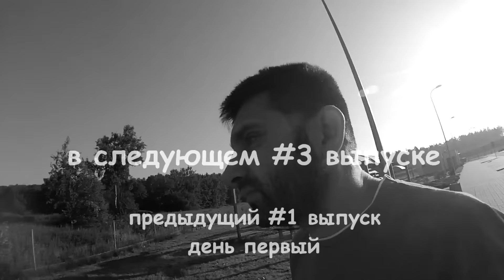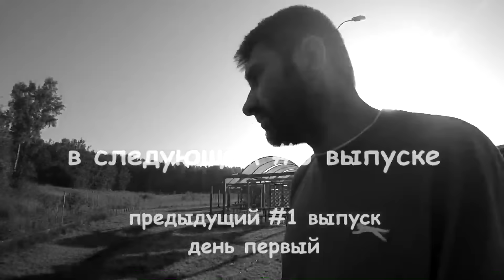День второй | мы уже в Польше | ночлег на автобане | Мы из Эстонии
Второй день нашего самостоятельного путешествия по Европе на своей машине. Проснулись рано утром позавтракали и поехали в Польшу где устроили себе тур по магазинам.